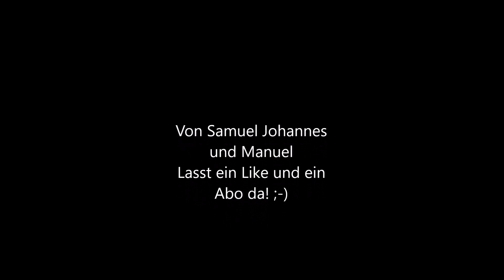Skifahren in Tux, Eggalm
Moin Leute NMS Tux hier heute haben wir ein neues Video für euch gefilmt und bearbeitet wir sind mit der Eggalm bahn hinaufgefahren
Teilweise sind wir unter dem Nord Lift oder in der nähe des Nord Liftes gefahren wenn euch dieses Video gefällt dann lasst doch mal ein Like und ein kostenlose Abo da es kostet euch nichts.
VIEL SPAß ;-)